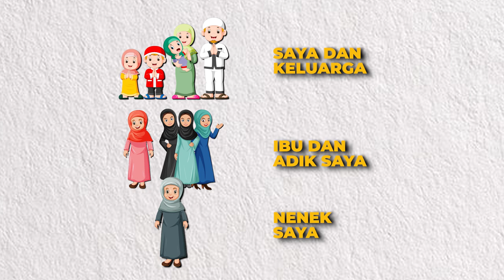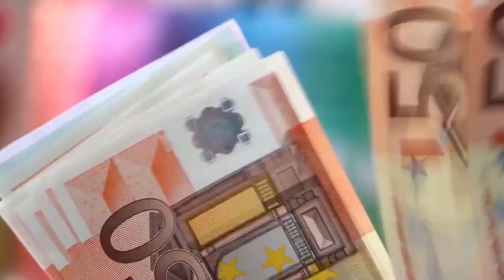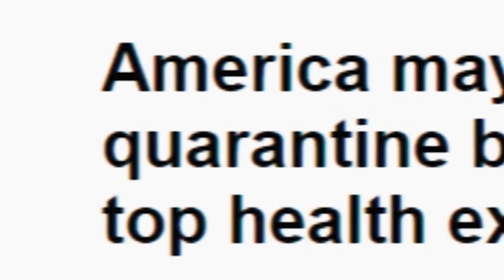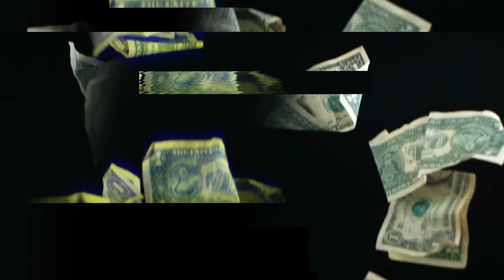BANGUN RUMAH IMPIAN TANPA HUTANG! | Brand Strategi UKM Dodi Zulkifli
Jangan meremehkan pertolongan Allah.
Taatlah sama orang tua kita...
dan Rindukan pertolongan Allah...

InsyaAllah kita dimudahkan mencapai impian kita 🤲🏻